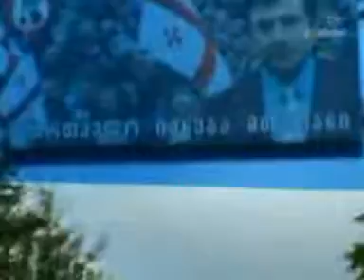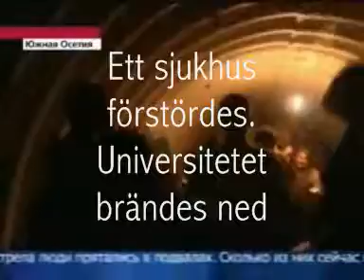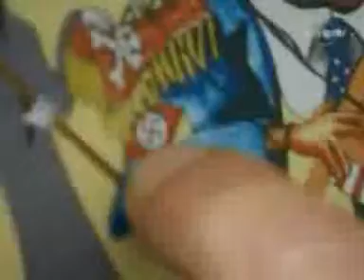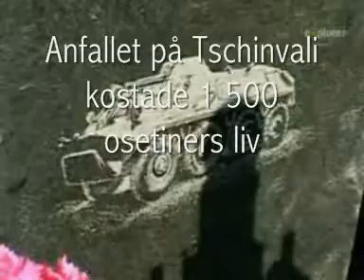Krig i Ossetien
Ryska TV-bilder från förödelsen